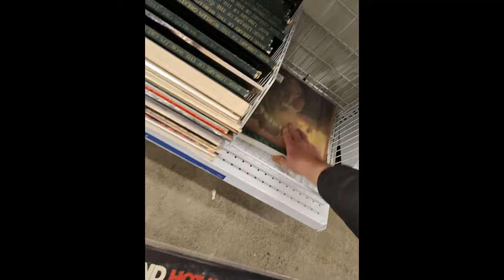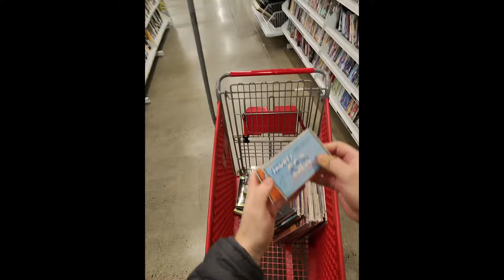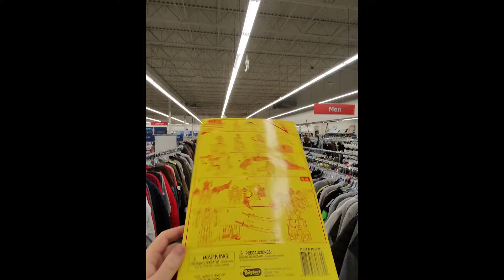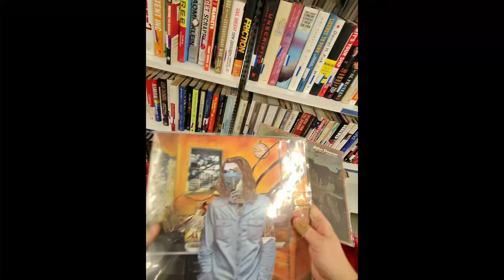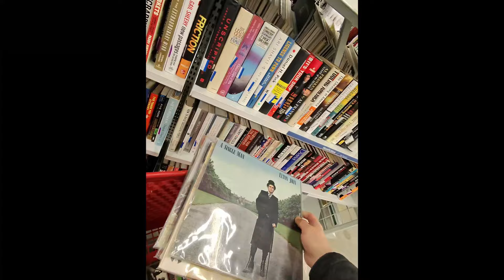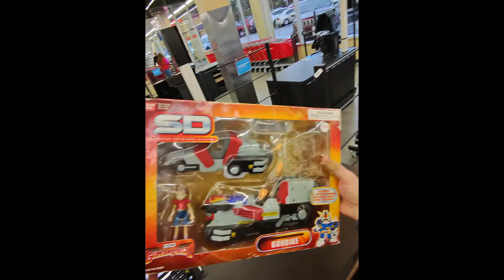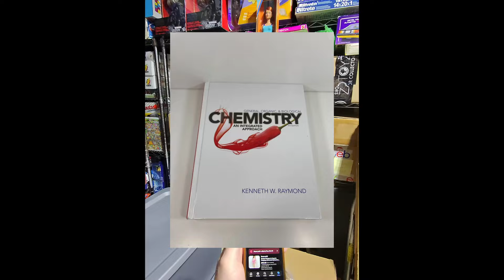Sometimes the LEAST EXPECTED can be the BIGGEST WINNERS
Thrifting & what's sold vlog for 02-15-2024. Grinding eBay to $100k. Come along for the journey.